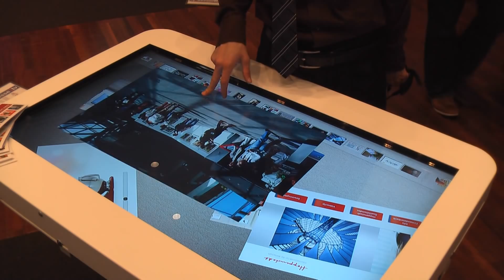Multitouch Picture Browser LCD TouchTable © data-touch.de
© data-touch.de

data-touch entwickelt, verkauft und vermietet modulare Touchsysteme, dazu gibts eine Baukasten-Applikation, die über ein einfaches CMS ermöglicht, den Startscreen über ein Template individuell anzupassen oder ein eigenes Screendesign zu integrieren und über verschiedene Apps eigene Medien (Bilder, Filme, PDF, PPT, beliebige EXE) in Verzeichnissen einzustellen.

Konkret: data-touch liefert den Container, der Kunde bzw. seine kreative Dienstleister, Design & Content Produzenten die Inhalte.

Die Idee ist simpel: Alle Medien und Standardanwendungen - Explorer, Powerpoint, Acrobat Reader, beliebige Applikationen - lassen sich via TouchApp integrieren und nutzen, bildschirmfüllend und abgeschottet präsentieren und jederzeit selbst aktualisieren.
Die App läuft auf jedem Windows 7-PC und unterstützt standardmäßig alle Multitouchgesten wie Aufzoomen mit zwei Fingern, Wischen usw. Weder SDK noch Installation eines Treibers sind erforderlich.